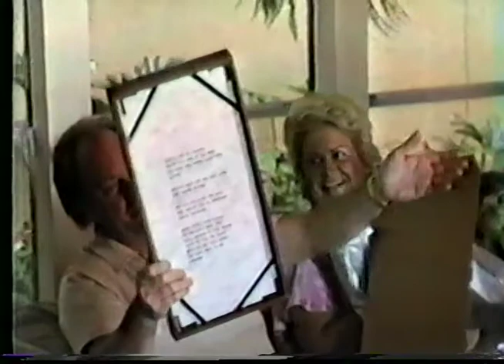Robert and Judy Stanford 25th Wedding Anniversary 1986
Robert and Judy Stanford's 25th Wedding Anniversary party hosted Summer 1986 at clubhouse in Corpus Christi, Texas